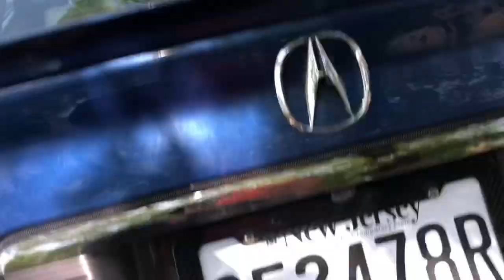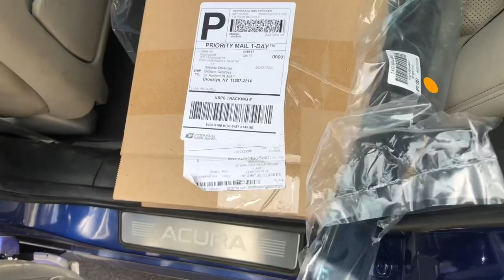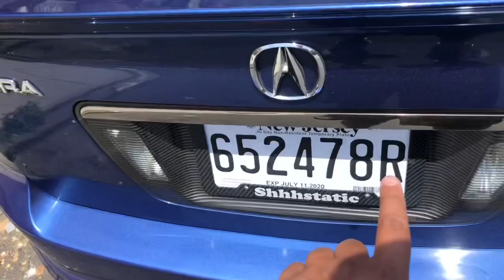New Mugen JDM window visors & carbon fiber roof wing for the Type s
Link to window visors ⬇️⬇️

Link to carbon fiber roof wing ⬇️⬇️

If you would like to buy the old roof wing & window visors here's the link to them ⬇️⬇️‼️‼️